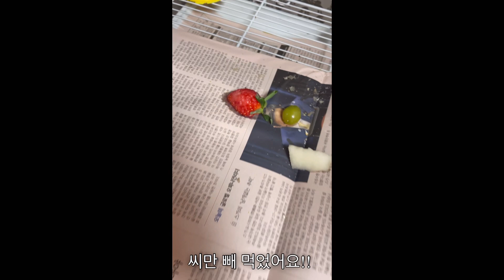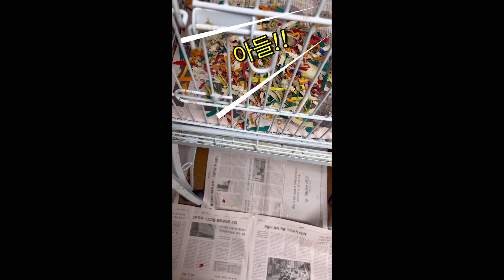짧은 단편 모음 (김루이는 엄마가 외출할땐 무슨 말을 할까요?!)